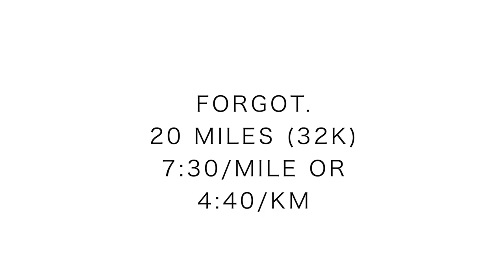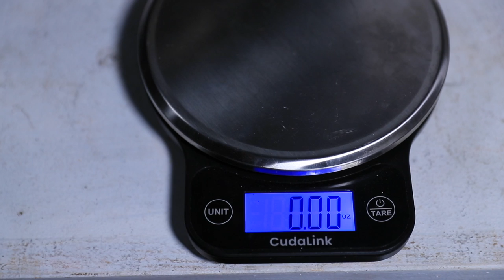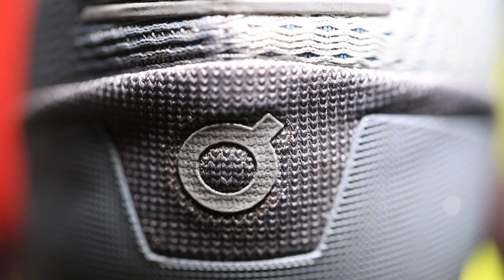Running Shoes that are NOT working in 2019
Three running shoes that are not working for me in 2019, unfortunately. These three running shoes have many many good qualities. For example, the build quality of the La Sportiva running shoe line up is off the charts, really a durable trail running shoe. BUT, then you take a look at the Nike Vomero 14, again, great qualities in the running shoe, however, those qualities are overshadowed by the lacing system and flywire cables in the upper of the Nike Vomero 14. Today was a busy day and I hope you do learn something from this daily running vlog. Last running shoe to give me some trouble in 2019 is the ON Cloud X, too hard of a landing through the midsole. Let me know if you are in the clear with the Tempesta, La Sportiva, or Cloud X! Peace.

• Zensah Compression calf sleeves
• Foot Log massage roller

🔸My Shoe Size: 7.5 men's US sizing
🔸Mailing Address:

USA

Seek Beauty
Work Hard &